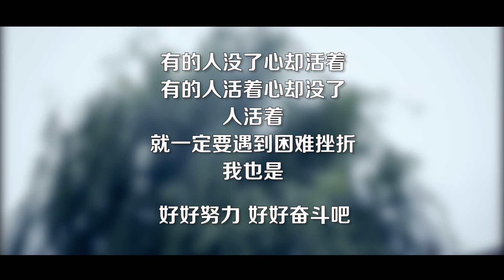【董哥太丑了】农村大妈路遇乞丐，顺手送他一本书，没想到乞丐读后成了老板！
《董哥太丑了》是有一部活跃多个网络平台原创搞笑微视频。 我們強調了影片內容的合規性，絕對沒有任何不良引導或危險行為。